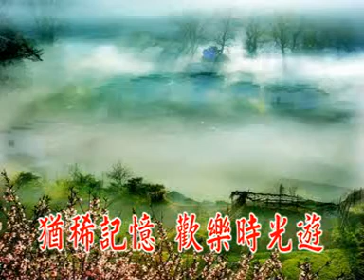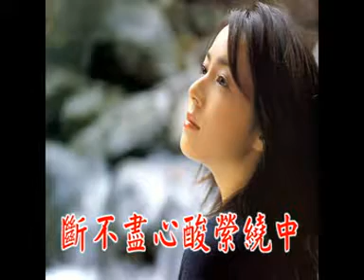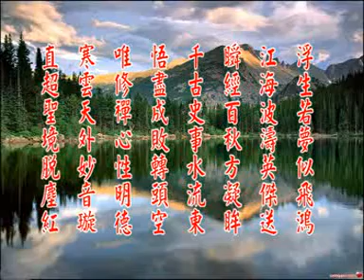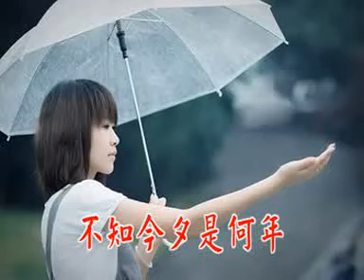國語善歌 今夕是何夕 天上調 八仙韓湘子親唱